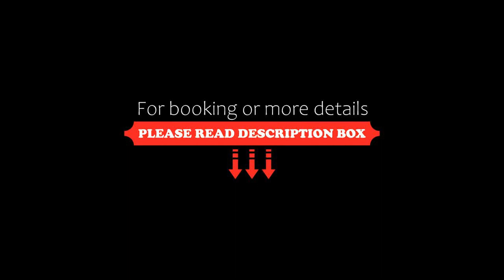Azzurro Hotel, Angeles, Philippines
About Property:
You're eligible for a Genius discount at Azzurro Hotel! To save at this property, all you have to do is sign in.
Offering a sun terrace and views of the mountains, Azzurro Hotel is set in Angeles in the Luzon Region, 7.5 km from Diosdado Macapagal International Airport. Free WiFi access and private parking are available on-site.
All rooms at Azzuro Hotel are luxuriously furnished and include a flat-screen cable TV and electric kettle while some rooms have a seating area. T...
Property Type: Hotel
Address: 4895 Mon Tang Avenue, Mc Arthur Hi-way, Balibago, Pampanga, 2009 Angeles, Philippines
Searching For
1. Azzurro Hotel - Angeles - Philippines
2. Azzurro Hotel - Angeles - Philippines Address
3. Azzurro Hotel - Angeles - Philippines Rooms
4. Azzurro Hotel - Angeles - Philippines Amenities
5. Azzurro Hotel - Angeles - Philippines Offers and Deals
Audio Credit:
Track Title: Blank Slate
Artist: VYEN